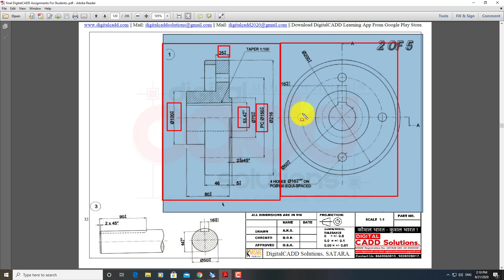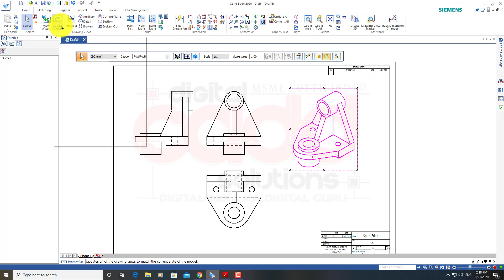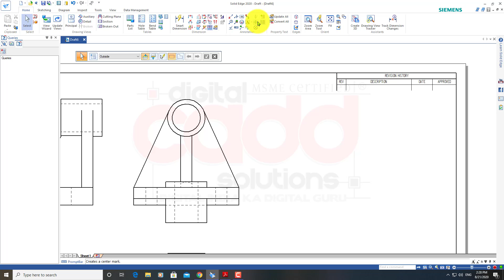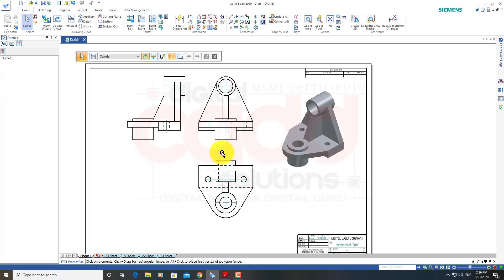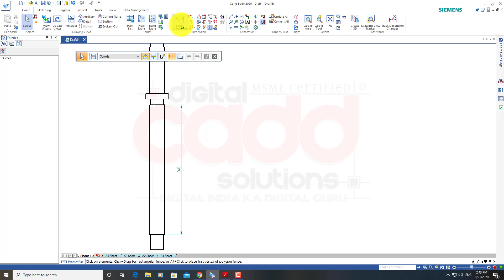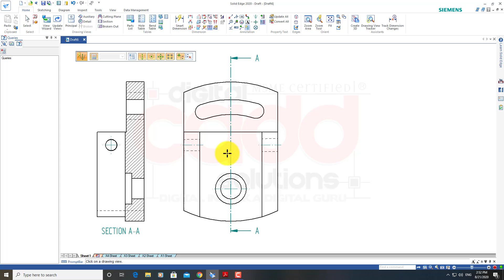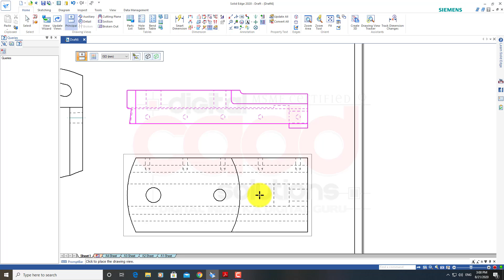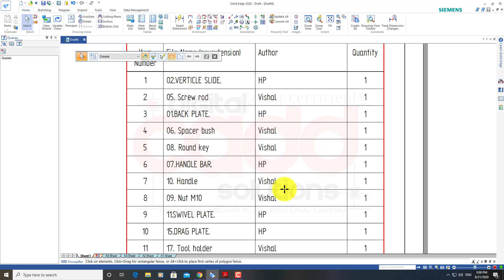SOLID EDGE IN HINDI || DRAFTING || LECTURE 01 || DIGITAL CADD SOLUTIONS || BY MERAJ ANSARI